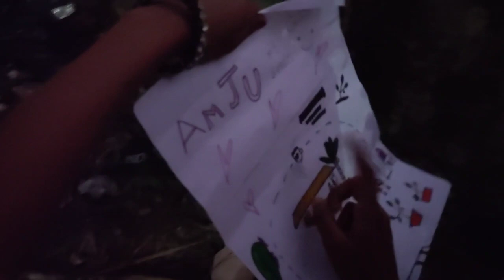റിസ കുട്ടി മോന് നൽകിയ സർപ്രൈസ് / ഞാൻ തയ്ച്ച ഡ്രസ്സുകൾ/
Memories Bring Back Channel
memoriesbringbackchannel